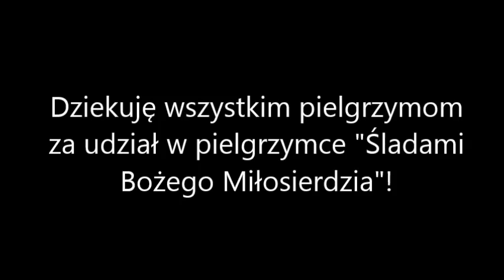Pielgrzymka do Wilna, Trok, Szydłowa i Szawle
29 V - 01 VI 2015